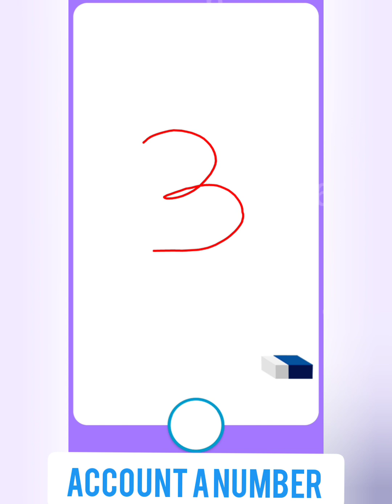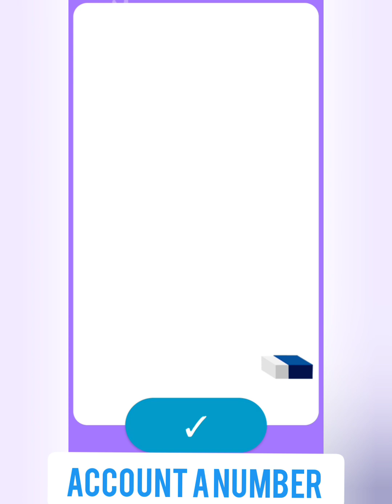How to Write Numbers 1-10 write numbers 1-10 Kids Learning Numbers